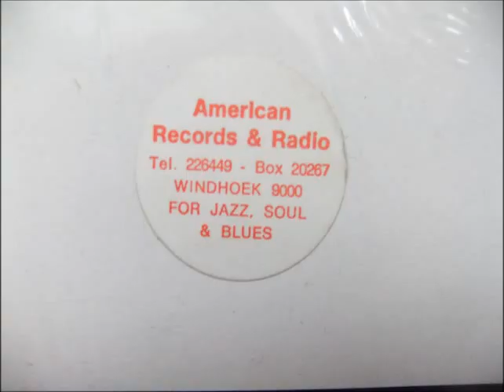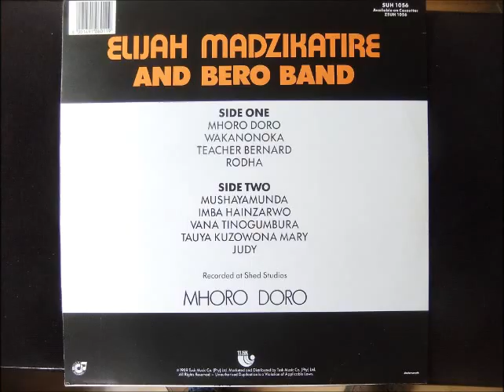elijah madzikatire and bero band --- vana tinogumbura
zim music